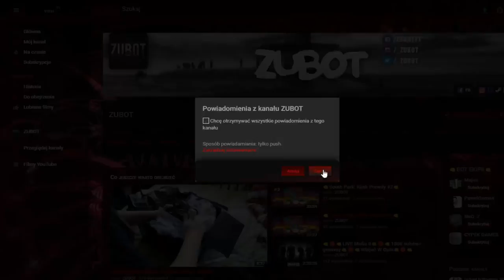😈Cheaty VS Widzowie😫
●▬▬▬▬▬▬▬๑۩۩๑▬▬▬▬▬▬▬▬●
●▬▬▬▬▬▬▬๑۩۩๑▬▬▬▬▬▬▬▬●
5 Widzów VS Ja Na Cheatach Aim,Wh,Bunny Hop
●▬▬▬▬▬▬▬๑۩۩๑▬▬▬▬▬▬▬▬●
📱Komendy Dla Was:

‎●▬▬▬▬▬▬▬๑۩۩๑▬▬▬▬▬▬▬▬●
⛔REGULAMIN LIVE⛔

⛔Przeczytaj uważnie !!!⛔

‎●▬▬▬▬▬▬▬๑۩۩๑▬▬▬▬▬▬▬▬●
‎●▬▬▬▬▬▬▬๑۩۩๑▬▬▬▬▬▬▬▬●
🎰Wersja 1.7.10🎰
●▬▬▬▬▬▬▬๑۩۩๑▬▬▬▬▬▬▬▬●
📌Tu mnie znajdziesz !

‎●▬▬▬▬▬▬▬๑۩۩๑▬▬▬▬▬▬▬▬●
👨‍💻Mój Sprzęcior 👨‍💻
📌►Myszka: Trust GXT 152 (140zl)
📌►Klawiatura: Logitech G213 Prodigy (349zl)
📌►Monitor: Telewizor LG (Więcej nw XD)
📌►Komputer: LENOVO Ideacentre Y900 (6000zl)
📌►Słuchawki: Hyperx Cloud II (400zl)
📌►Głośniki: CREATIVE Inspire A250 (120zl)
📌►Mikrofon: Samson C01U PRO (400zl)
📌►Kamerka:Media-Tech MT4040 SETH (69,99zl)
‎●▬▬▬▬▬▬▬๑۩۩๑▬▬▬▬▬▬▬▬●
🎤Chcesz z nami pogadać ?
🎤TS3:zubot.pl
‎●▬▬▬▬▬▬▬๑۩۩๑▬▬▬▬▬▬▬▬●

💙Pozdro :P
‎●▬▬▬▬▬▬▬๑۩۩๑▬▬▬▬▬▬▬▬●